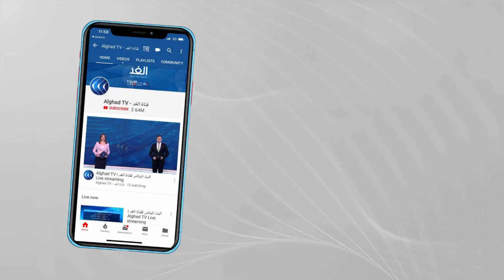الانتخابات الفلسطينية | سيل من الطعون بحق قوائم انتخابية.. من المستفيد من ذلك ولماذا ؟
انتهت مرحلةُ تقديم الاعتراضات على القوائم و المترشحين للانتخابات التشريعية الفلسطينية، والمقرر إجراؤها في الثاني والعشرين من مايو المقبل..
مئتان وثلاثون إعتراضا تركزت في معظمها على الإقامة الدائمة، والاستقالات، والمحكوميات، وطلبات انسحاب لمرشحين، سباق الطعون هذا طَرحَ التساؤلَ حول إن كان الهدف هو المنافسة الانتخابية أم التصفية السياسية..
وكانت لجنة الانتخابات أفادت بأن الكشف الأوّلي للانتخابات ضم ستاً وثلاثين قائمةً انتخابية منها سبعُ قوائم تمثل فصائل وأحزاب، وتسع وعشرون قائمةً مستقلة وحراكاتٍ مطلبية..
أما عن عددِ المرشحين فبلغ ألفا وثلاثَمئة وتسعةً وثمانين مرشحا، وكان من بين هؤلاء أربعُمئة وخمسُ نساء بنسبةِ تسعةٍ وعشرين في المائة من المجموع الكلي للمرشحين..
وذكرت اللجنة أن المرشحين من الفئة العمرية ما بين ثمانيةٍ وعشرين إلى أربعين عاما يشكّلون ثمانيةً وثلاثين ونصف في المائة من إجمالي المرشحين..
أما المرشحون الذين تزيد أعمارُهم على خمسين عاماً فيشكّلون نسبةَ  تسعةٍ وثلاثين وثلاثة من عشرة في المائة من إجمالي عدد المرشحين.
ويبلغ عدد الفلسطينيين المسجلين في السجل الانتخابي أكثرَ من مليونين ونصف المليون ناخب في الضفة الغربية وقطاع غزة والقدس..
ومن المهم الإشارة إلى أن من هم دون الثلاثة والثلاثين عاما لم يشاركوا في أي عملية انتخابية سابقة، ويمثلون ثلاثةً وخمسين في المائة من الناخبين ومن المرتقب أن يكون لهم تأثيرٌ كبير على اتجاهات التصويت.
 تفاصيل أكثر عن الموضوع مع ضيوف مدار الغد من رام الله القيادي في حركة حماس السيد جمال الطويل ومن نابلس الناشط الشبابي أنس الأسطة ومن غزة القيادي في حركة فتح ماهر مقداد ومن غزة أيضا مدير الهيئة الدولية لدعم حقوق الشعب الفلسطيني  د. صلاح عبد العاطي.